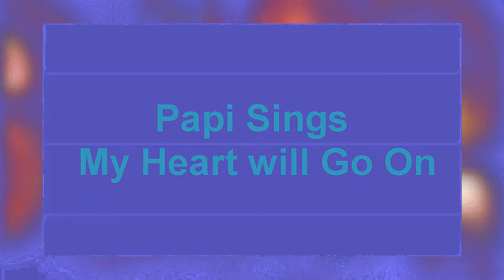Papi Sings My Heart Will Go On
Papi Sings "My Heart Will Go On"  at the Shorebird Waikiki. Celebrating  his Birthday with Mercy and Amanda.  Video Design: Lori Jeong..Audeo consultant Mike Jeong.